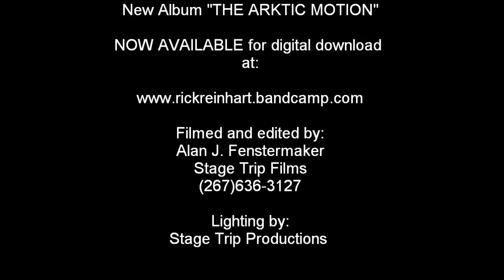Rick Reinhart band "Trippin Through The Stars"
Rick Reinhart, G. Calvin Weston, Terry Utain